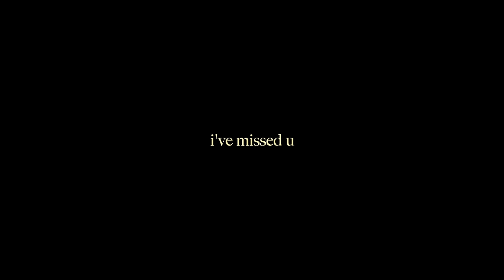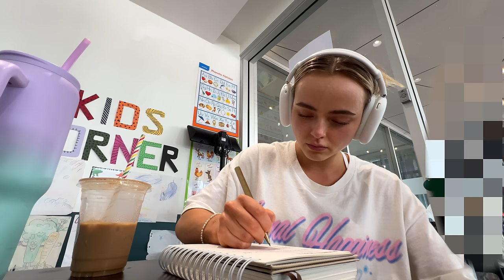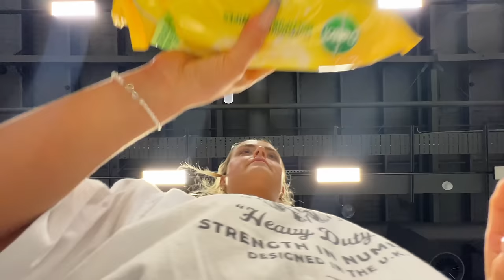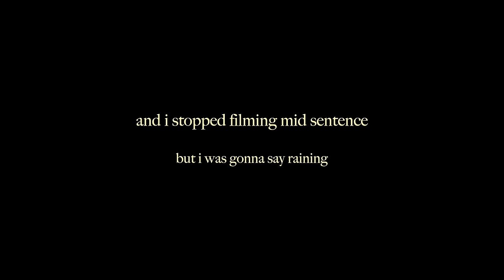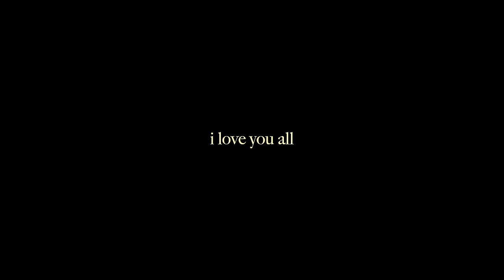weekly vlog | we're back baby! my 2024 goals, dying my hair red | finding routine | conagh kathleen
Soph Allen: @sopheallen @train.withsoph

Challenge Deets! (Challenge starts 22nd Jan 2024)

- 8 week training program
- Learn to run 5km in 8 weeks (optional)
- 8-week exclusive challenge eBook with weekly topics and tasks
- Go in the running to win a huge prize worth over $3700
- Beginner, intermediate/ or advanced levels
- 3, 4, 5, or 6 day options
- Choose the weights + running or weights-only program

Registration is closing soon!

STAX.

Hi There!